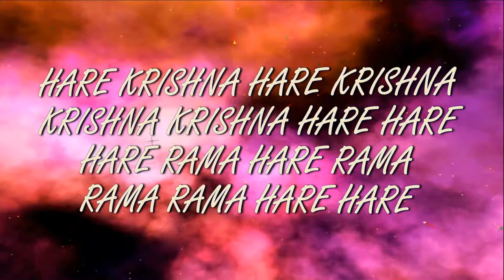21.06.2020 Даршан Божеств ИСККОН Днепр Украина